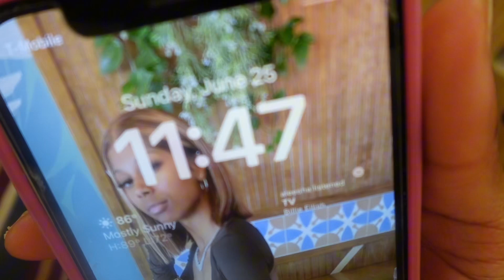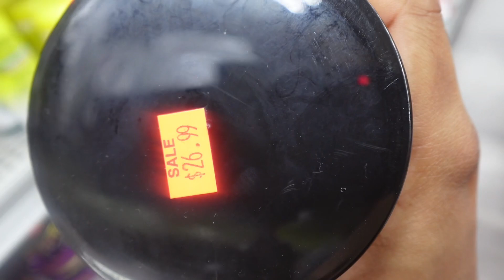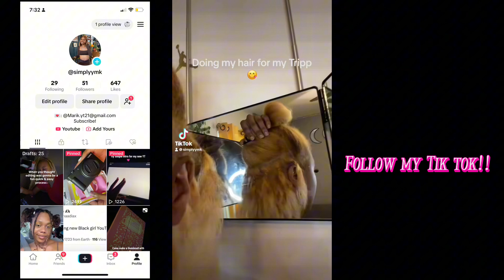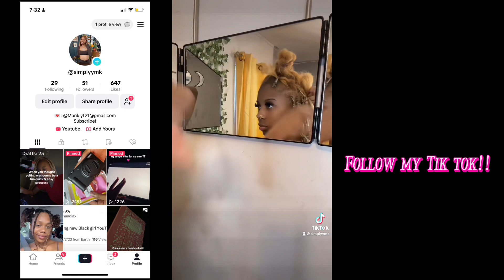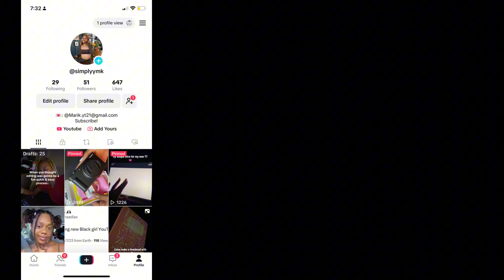Tennessee Trip Prep: Hair, Nails, Brows + More | Get Ready With Me!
Hey y’all, I hope you enjoyed this Tennessee Trip Prep. The Tennessee vlog will be right after this!

Timecodes

0:00 - Intro
0:32 - The Run Down
1:53 - Eyebrows and Toes
4:40 - Hairstore 1
5:05 - Hair-store 2
6:53 - The hair store talk
7:20 - Hairstore 1 again
9:00 - lash talk
10:00- Bunch of nothing
10:10 - Lashes
10:40 - Hair
12:41 - Nails
14:16 - End Results